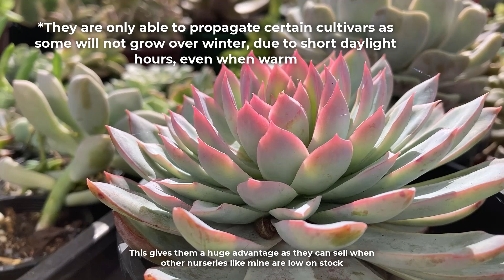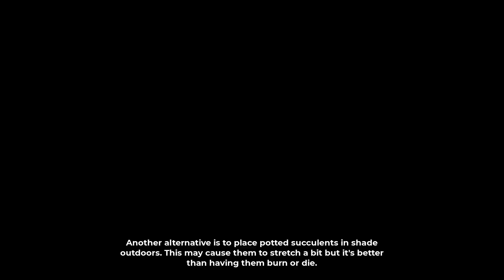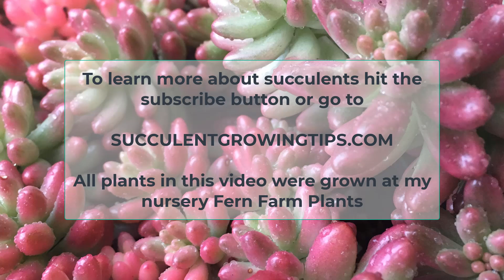Main reasons succulents go dormant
When talking about dormancy most people think winter and cold. But many other factors can force succulents into unwanted dormancy in times they are supposed to grow.

In this video we'll have a look at the main reasons succulents enter dormancy and i'll show you some examples from my nursery.

Timeline:

00:00 Intro
00:41 Cold
02:22 Heat
03:45 Daylight
05:08 Drought
05:32 Lack of rootspace